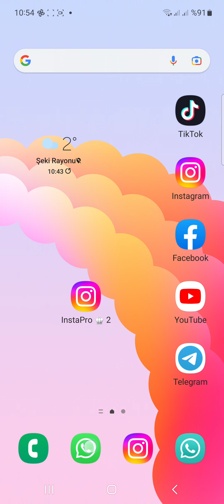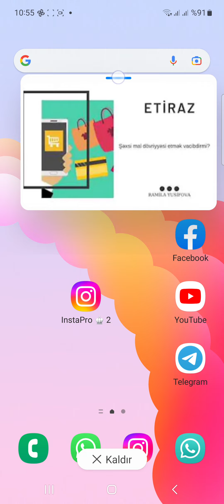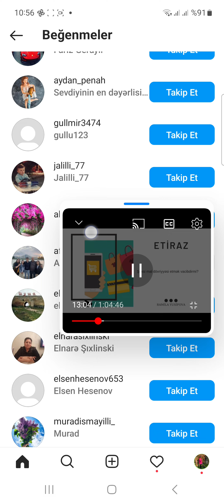1 telefonda eyni zamanda 2 sosial şəbəkədə necə ola bilərik?